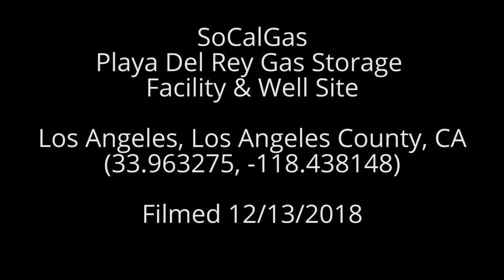SoCalGas Playa Del Rey Gas Storage Facility & Well Site, Los Angeles County, CA (December 2018)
SoCalGas
Playa Del Rey Gas Storage Facility & Well Site
Los Angeles, Los Angeles County, CA
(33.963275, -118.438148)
Filmed 12/13/2018

This video was filmed in collaboration with The Grassroots Coalition and Patricia McPherson.